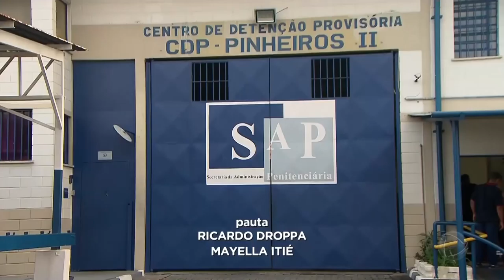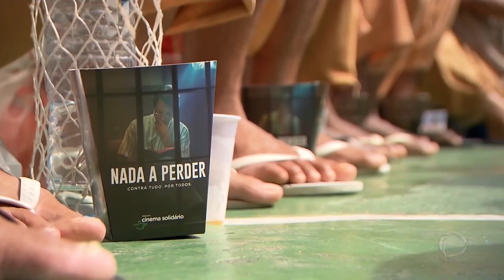REPORTAJE NADA QUE PERDER EN LA CARCEL ESPAÑOL BPJ